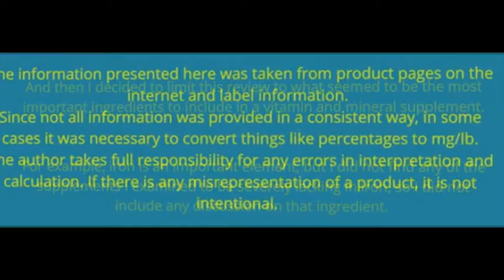horse vitamin supplement|Supreme Horse|(435)770-1167